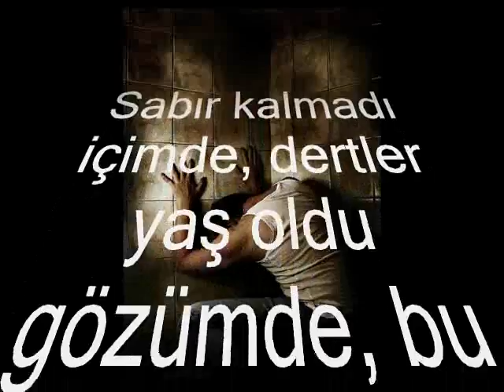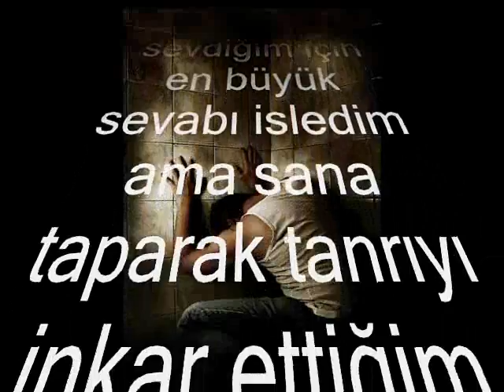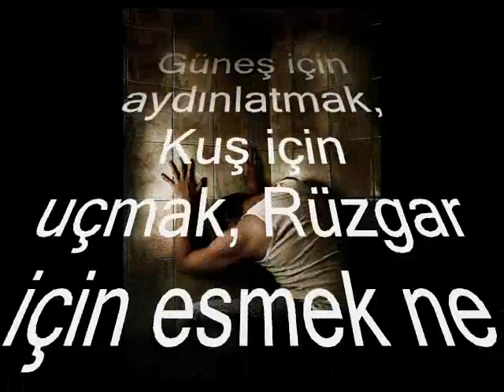SENİ SENDEN ÇOK SEVDİM..